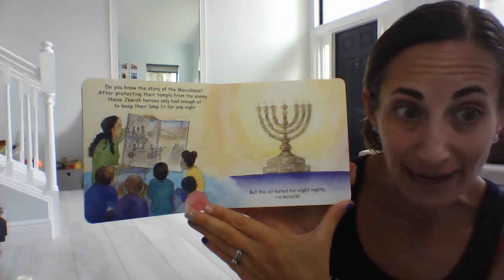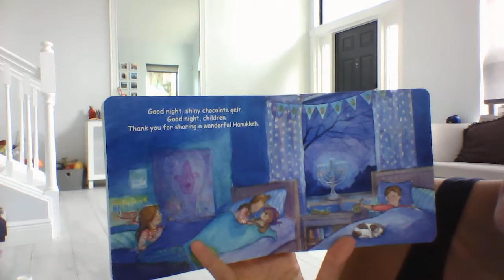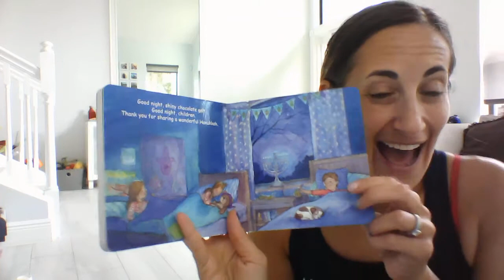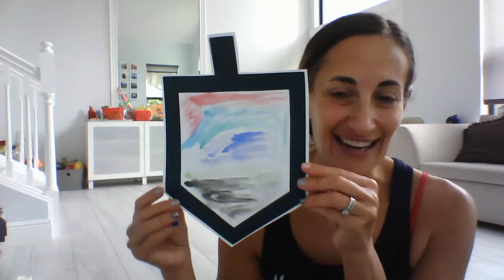Good Night Hanukkah Storytime & Hanukkah Crafts with Miss Yael